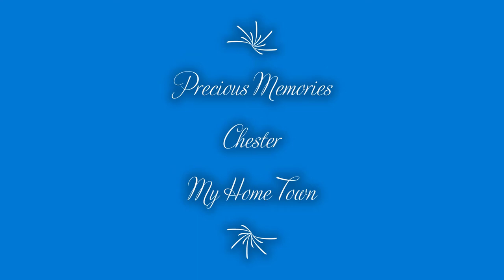~ Jenny Jones Photos ~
A few photos of Chester UK!